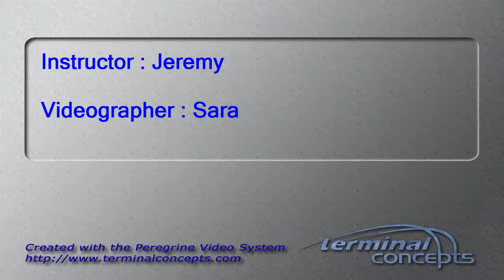Yiyan Sun's Tandem skydive!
Yiyan Sun's tandem skydive on Sunday, October 19, 2014 with Jeremy at Skydive Indianapolis.  Located in Frankfort, IN, Skydive Indianapolis is THE place for tandem, AFF and experienced skydivers.  Come out and Skydive Indiana, Skydive Kentucky, and Skydive Ohio!